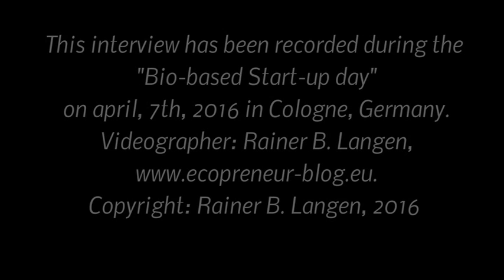Start up MYCOPLAST makes packaging, insulation material from agricultural waste plus fungi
Fungi turn agricultural waste into biodegradable cement, which can be used for packaging, insulation purposes. Project manager of Mycoplast S. n. c., Italy, explains details in video-interview.